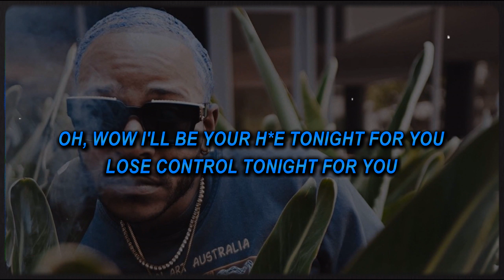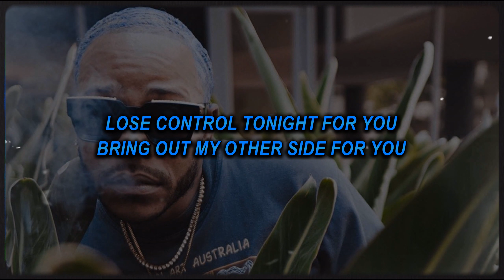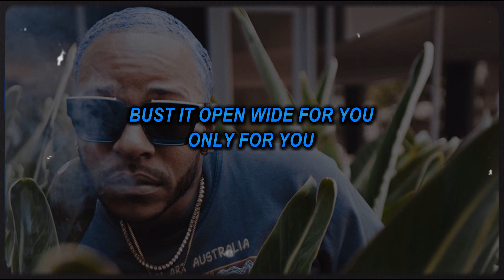Eric Bellinger - Only For You (Lyrics)